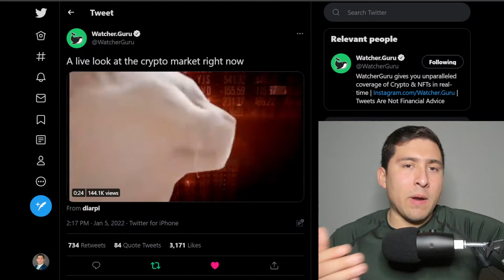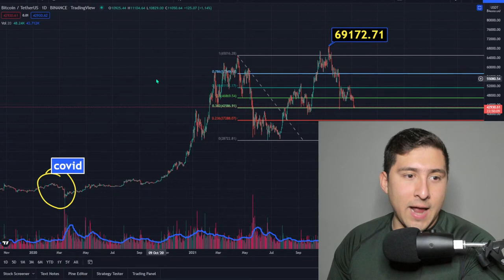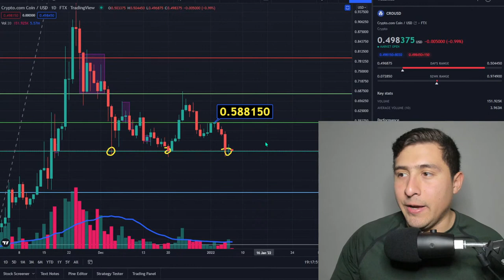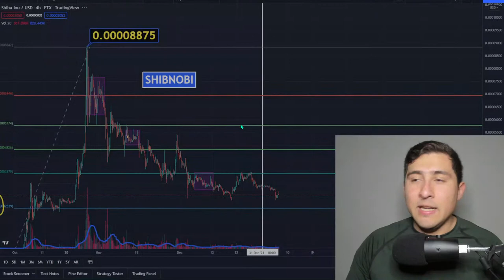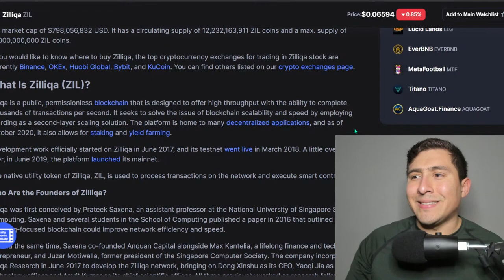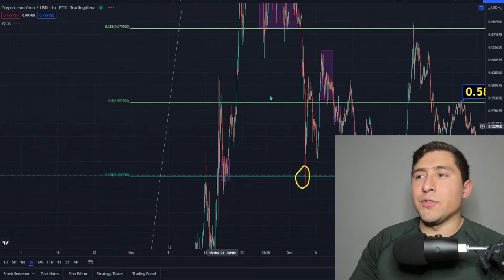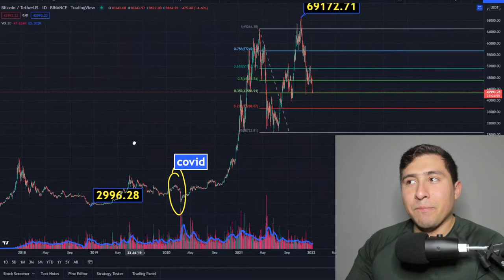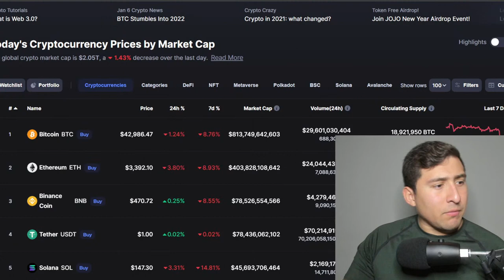CRO COIN, SHIBA INU, AMP TOKEN DOWN! CRYPTO LIVE (CRASH EXPLAINED)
1️⃣Open an IRA with iTrustCapital (The #1 Crypto IRA / 401k Platform in the US) GET 1-month FREE use code "OSCAR" or click this